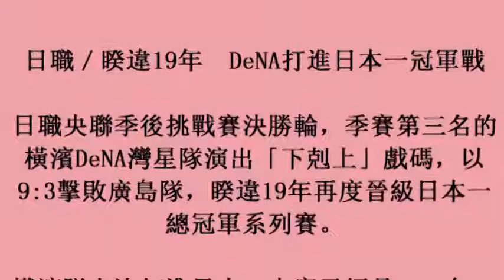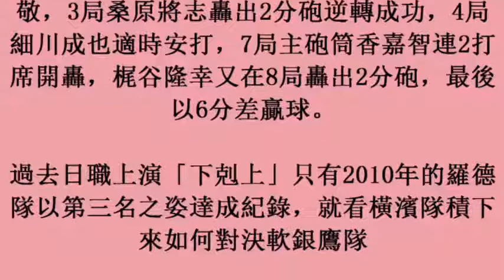日職／睽違19年 DeNA打進日本一冠軍戰 (25october2017)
日職／睽違19年　DeNA打進日本一冠軍戰